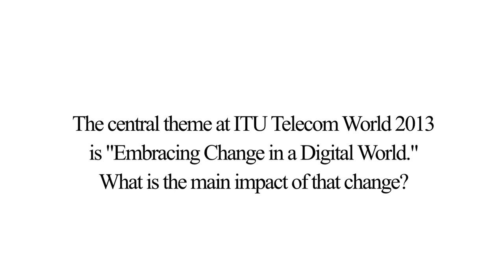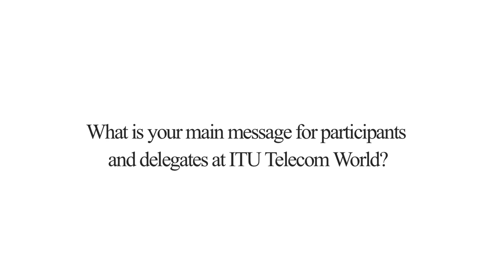Houlin Zhao, Deputy Secretary - General, ITU - Interview, ITU Telecom World 2013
ITU Deputy Secretary-General Houlin Zhao, on how the digital life will improve human society as well as facilitate socio-economic development, and how ITU Telecom World 2013 allows the global ICT community to share concerns, opinions and ideas on the future of ICT development.